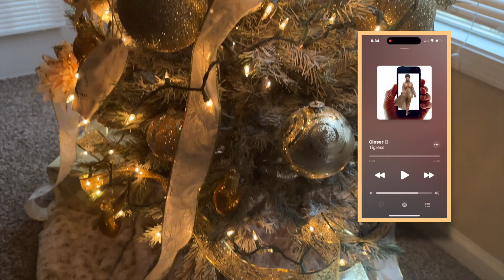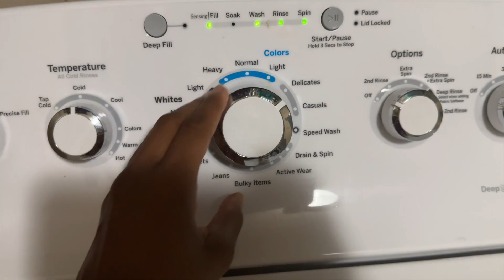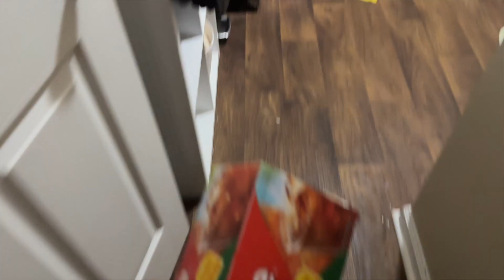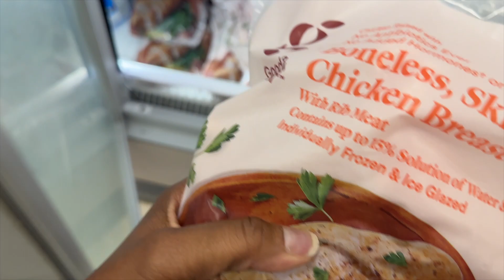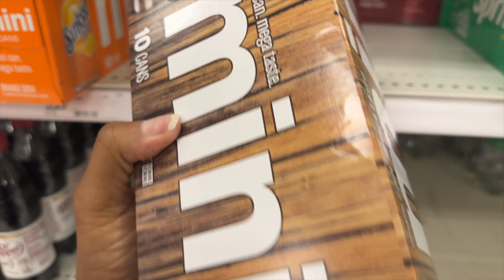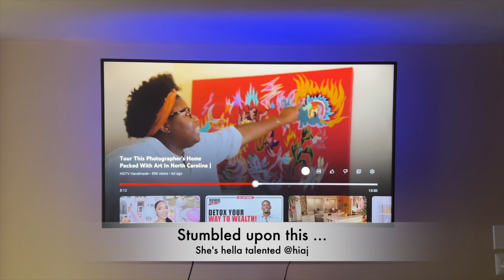Vlogmas 2022 || Day 13 Sunday Reset, Tacos and THE INTERNET WASN'T INTERNET-ING!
Tigress Is A Verb aka Queen Get 'Er Done
Official Artist (Music) Channel:  @Tigress ::: Eargasm Records

King Asa aka King Get 'Er Done
Official Artist (Music) Channel:  @King Asa ::: Eargasm Records

OG Queen Get 'Er Done

Join The Jungle At Any Of Our Official Websites For Exclusive Content
OUR EXCLUSIVE MERCH IS ALSO AVAILABLE
TO PURCHASE FROM OUR WEBSITES & SOCIAL MEDIA PLATFORMS